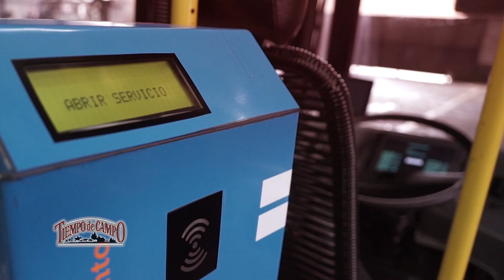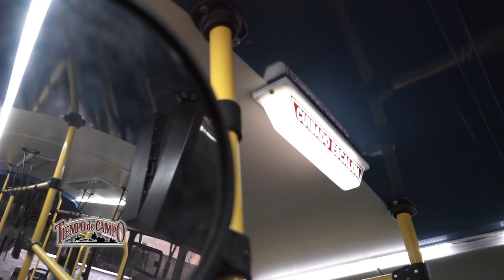Bio Bus Experiencia Eléctrica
Se presentó en Rosario el BIO BUS Experiencia Eléctrica, un vehículo Eléctrico tipo Trolebus 100% Santafesino y desarrollado en la ciudad de Rosario, con Ingeniería y desarrollo de Software de la ciudad, motores eléctricos producidos en la Ciudad de Gálvez por la empresa Czerweny y con el particular diseño del Rosarino Juan Manuel Díaz, actual diseñador de la Firma Audi.